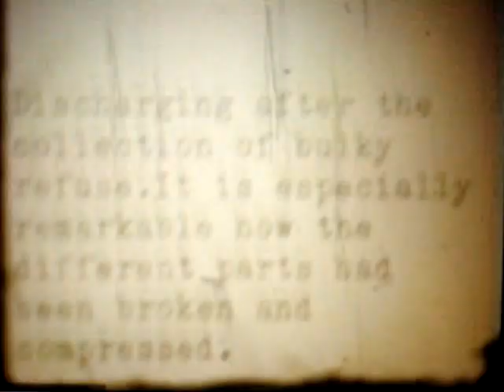KUKA 210 Demo Film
Circa early 1960s, bulky waste collection (Courtesy of Michel Ferro)